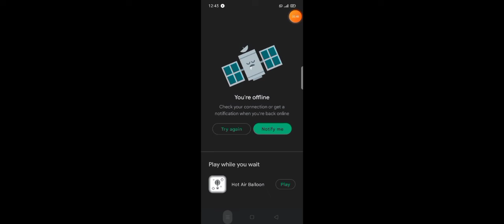Offroad Rover - Best Android Gameplay HD